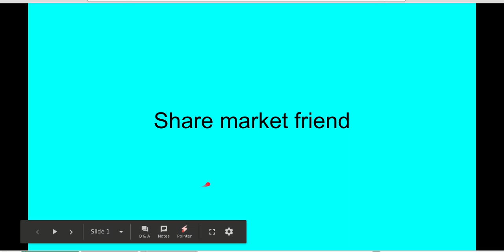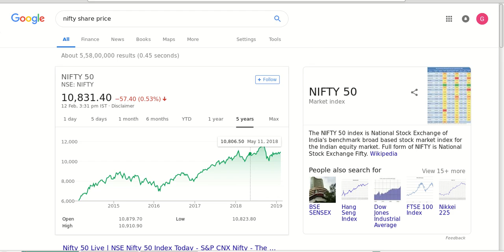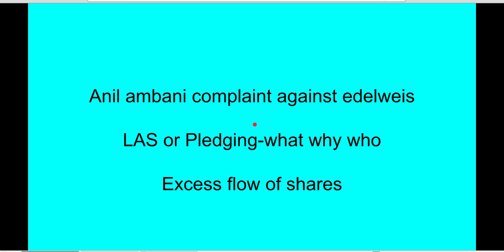मार्केट को नया खतरा - शेयर pledging / शेयर पे लोन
New fear for market - share pledging / loan against share |

Credit to
Google finance
BSE